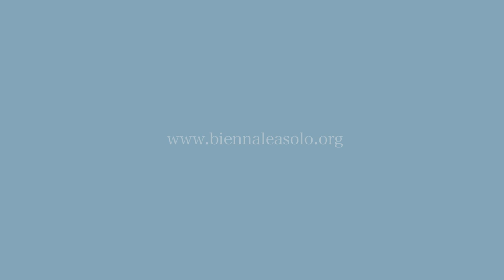LA RESISTENZA DELLA PITTURA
Sono tredici maestri dell'arte contemporanea italiana a rappresentare "La resistenza della pittura" in mostra la Museo Civico di Asolo, nell'ambito della terza edizione del Premio Internazionale Biennale d'Arte di Asolo.
L'esposizione, a cura di Giovanni Faccenda, in programma dal 10 maggio al 15 giugno 2014, raccoglie opere di Luca Alinari, Armodio, Vincenzo Balsamo, Claudio Bonichi, Alfonso Borghi, Ennio Calabria, Sandro Chia, Riccardo Licata, Giuseppe Modica, Antonio Pedretti, Antonio Possenti, Marcello Scuffi, Giorgio Tonelli, riunendo "i tredici pittori italiani più stimati e conosciuti nel mondo. Apici, tutti, nei loro rispettivi versanti -- astratto, figurativo, informale, fantastico, etc. -- hanno come comune denominatore l'incessante impegno mostrato a favore della pittura, di più, della bella pittura, oggi da ritenere qualcosa come una sorta di resistenza contro il cattivo gusto, l'orrendo, il clamore a tutti costi che contraddistingue certa cosiddetta arte contemporanea" (Giovanni Faccenda)

Museo Civico, Asolo
10 maggio -- 15 giugno 2014